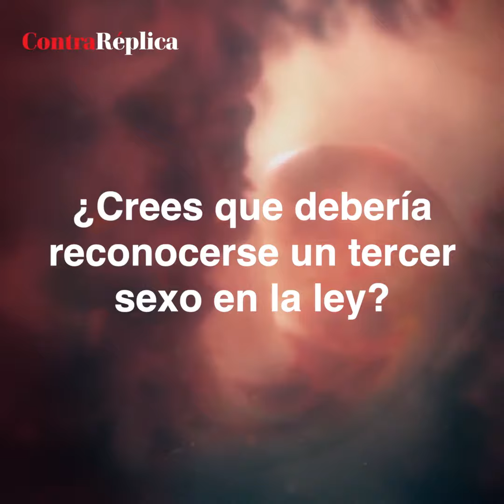Intersexuados, los eternos invisibles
Existe un grupo de la comunidad que ha sido sistemáticamente invisibilizado, se trata de aquellos que nacen con genitales de hombre y mujer al mismo tiempo.